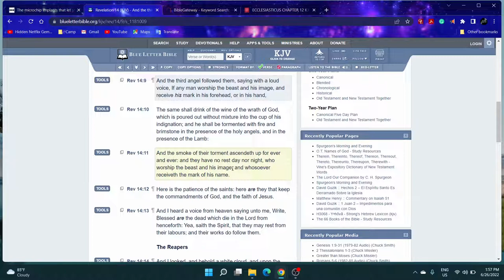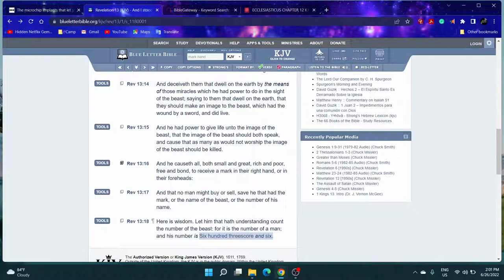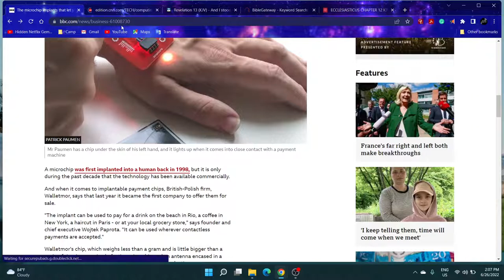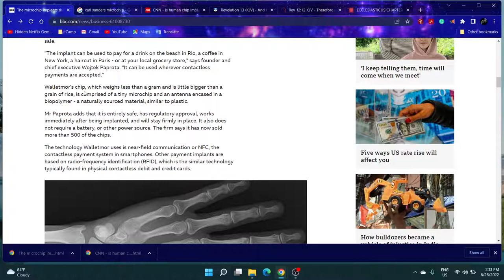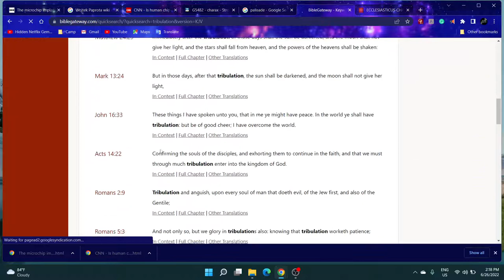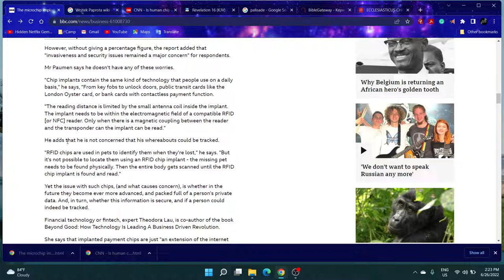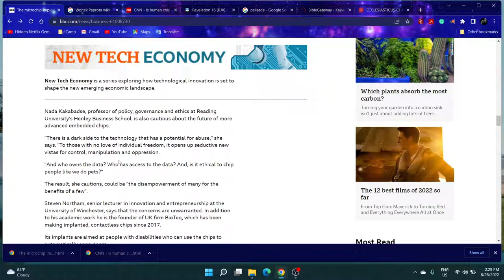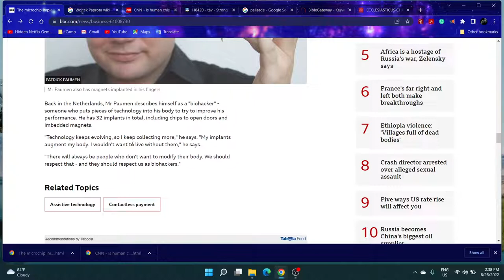GMS; p1 IT'S JUNE!!! ...PAY WITH YOUR HANDS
Is Israel a servant? is he a homeborn slave? why is he spoiled?